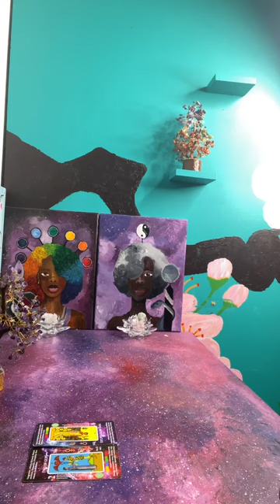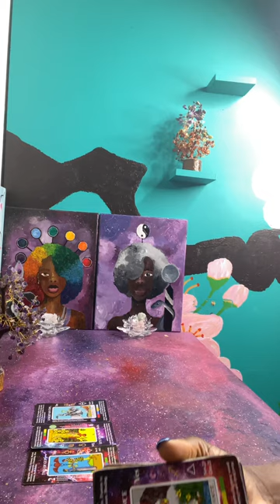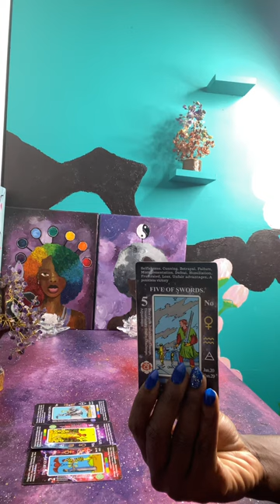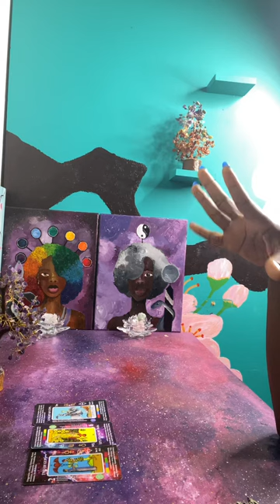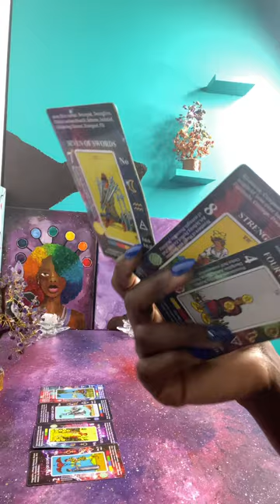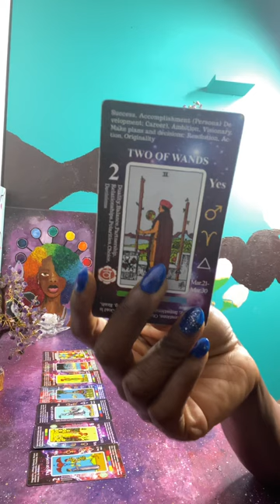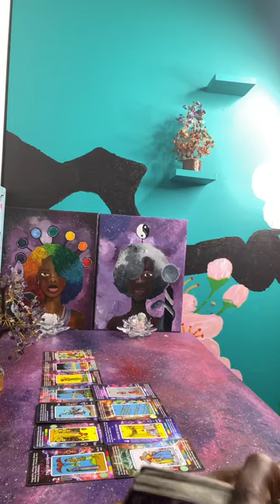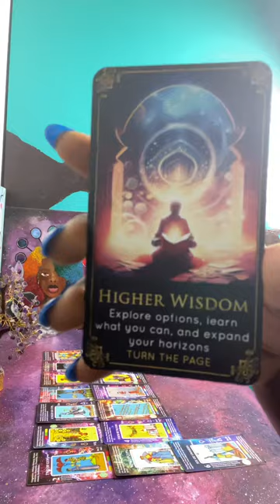A Soul Contract is Over or Was it Ever Even a Soul Contract ~ Twin 🔥 Drama